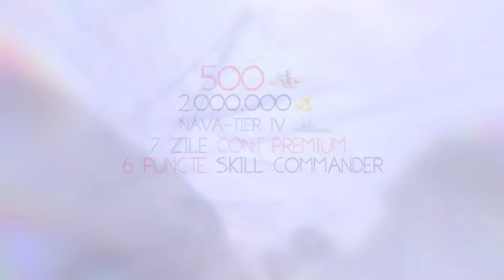Testul Relației Cu Soția Mea ! *nu-mi vine sa cred*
Am scapat si de testul asta hahahah - Descarca World Of Warships GRATIS
Iaaar, daca descarci de pe link beneficiezi de:
- 500 doubloons
- 2 milioane credite
- O nava Tier 4
- 7 zile de cont premium
- 6 puncte Skill commander